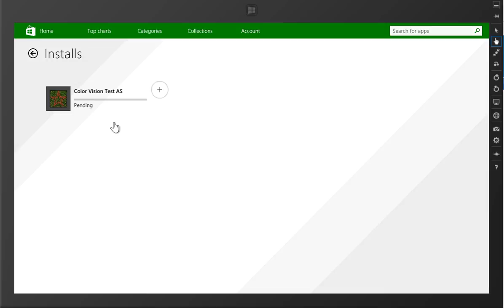How to force Windows 8.1 to update apps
Steps:
1. Open the Store app.
2. Open the settings charm.
3. Click "Check for updates"
4. Select the apps to be updated.
5. Click "Install".